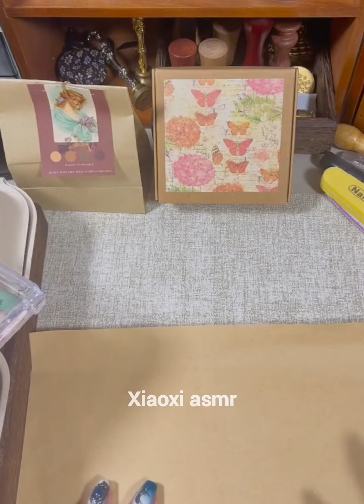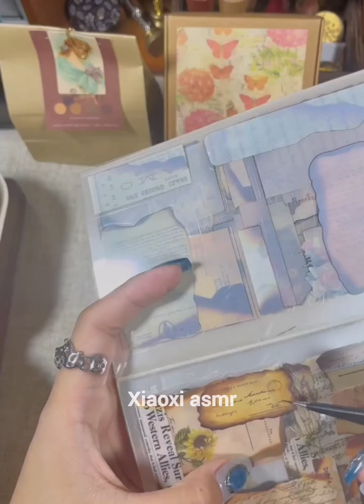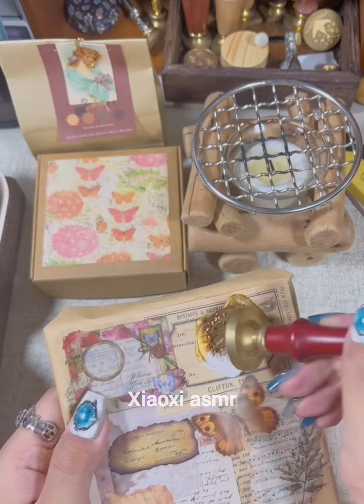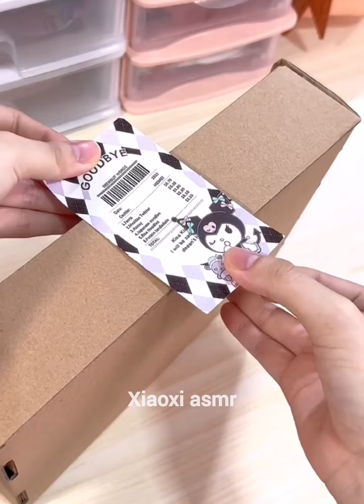packing order asmr small business